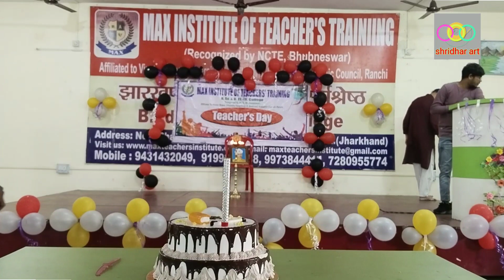शिक्षक - दिवस! 5 सितंबर 2023! के शुभ अवसर पर भव्य, शानदार टीचर डे मनाया गया!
शिक्षक - दिवस! 5 सितंबर 2023! के शुभ अवसर पर भव्य, शानदार टीचर डे मनाया गया!सिंपल साइंस गर्ल how to draw a sketch and drawing girl How can I teach myself to draw How to..हेलो दोस्तों मैं श्रीधर मुंडा, welcome to my YouTube channel Shridhar art class, Art and craft, painting, drawing, sketching.. उपयुक्त शिक्षा तथा कला की विशेष टिप्पणियों को देखते हुए तथा गहन अध्ययन के पश्चात यही निष्कर्ष है की कला में शिक्षा तथा शिक्षा में कला मैं कोई विशेष अंतर नहीं है l यदि अंतर है तो यह है कि परंपरागत कला को करने के लिए शिक्षित होना आवश्यक नहीं किंतु शास्त्रीय चित्रण के लिए शिक्षा आवश्यक है l इस प्रकार 19 वीं शताब्दी तक कला शब्द शिल्प से कला और कल्पना के लिए पहले कला के संदर्भ में हम विश्वास के साथ कर सकें कि यह और यह तो कला है तथा हुआ वह और वह कला नहीं है l कला शब्द के विषय में अस्पष्टताओं को स्पष्ट करने के लिए इसके इतिहास पर नजर डालते हैं id - @shridharart, Instagram id- shridharkumar23, No - 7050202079, ही शिक्षा है शिक्षा ही कला है शिक्षा के बिना जीवन अधूरी अधूरी सी लगती है कला के बिना सृष्टि में .. जिस प्रकार सारी विकास के लिए भोजन का महत्व है उसी प्रकार सामाजिक विकास के लिए शिक्षा का लॉक ने कहा है पौधों का विकास कृषि के द्वारा और मनुष्य का विकास शिक्षा के द्वारा होता है शिक्षा मानव व्यवहार का परिशोधन है ऐडम्स के अनुसार इच्छा एक ऐसी सुनियोजित कथा चेतन प्रक्रिया है जिसमें एक व्यक्ति ज्ञान के द्वारा दूसरे व्यक्तित्व को उसके विकास हेतु प्रभावित करता है विवेकानंद के द्वारा कहां जाता है मानव की संपूर्णता का प्रकटीकरण ही शिक्षा है उपयुक्त विचारों से शिक्षा की स्थिति विचारधारा हमारे सम्मुख आती है प्लॉटों के अनुसार कला सत्य की अनुकृति की अनुकृति है अरस्तु कहते हैं कला अनुकरणीय है ई-मेल के अनुसार कला आदि भौतिक सत्ता व्यक्त करने का माध्यम है कला ब्रह्मा प्रभाव की अभिव्यक्ति है यदि अपने भावों को क्रिया रेखा रंग ध्वनि या सब द्वारा इस प्रकार अभिव्यक्त किया जाए कि उसे देखने या सुनने वाले में भी वही भाव उत्पन्न हो जाए तो उसको कला कहा जाएगा प्रत्येक महान कला ऐश्वर्य कृति के प्रति मानव आहार की अभिव्यक्ति है रात ने कहा है प्रत्येक महान कला है ...